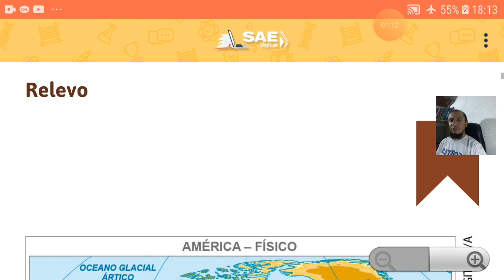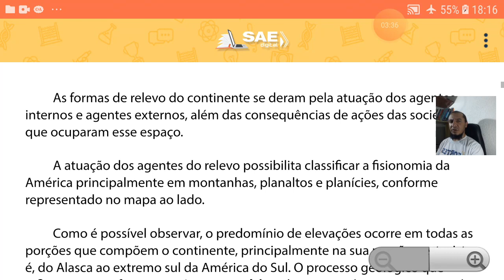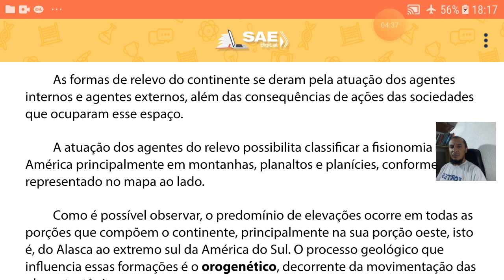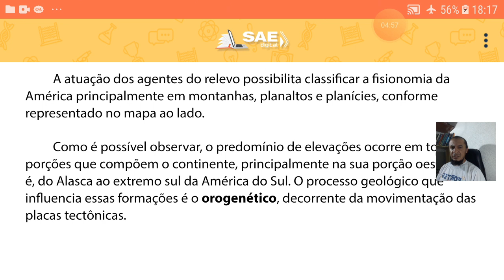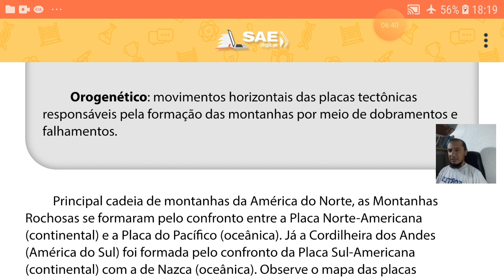Aula dia 18 l 05 8° ano Geografia